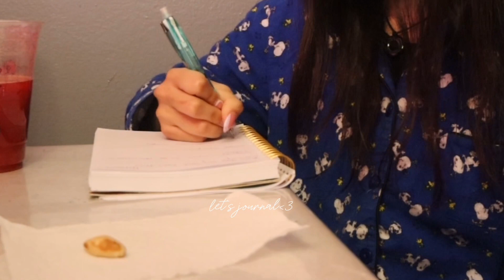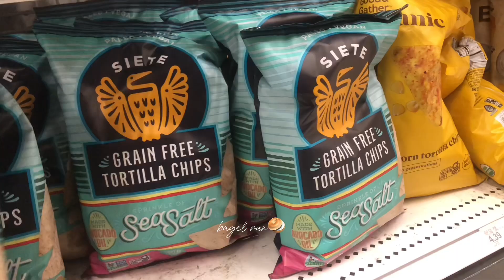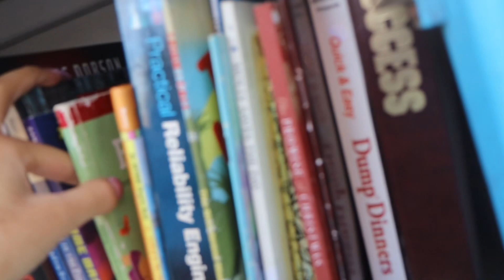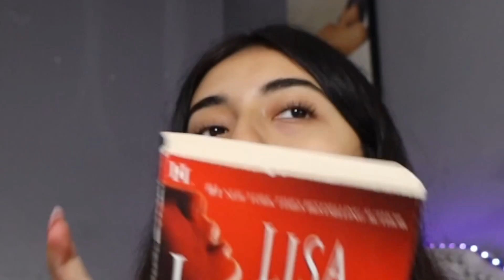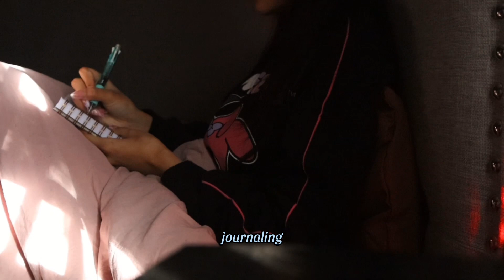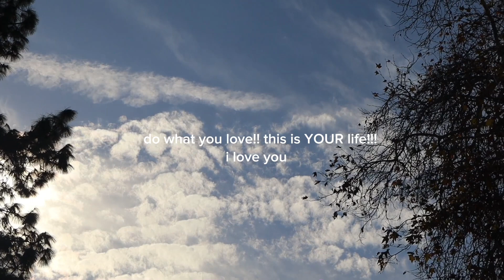a vlog for the girlies .𖥔 𖦹༘⋆𐙚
hiii bookies!!!
i filmed a couple days in my liiifeee! i got a cold but WE MADE THE MOST OF ITTTT😃 i had so much fun filming/editing as always hehe😙😙 let me know what time you’d prefer for my videos to be uploaded! some of you may be in la escuela🫰😊

i hope you enjoyed bookie🎀🤍🥹
I LOVEEE YOUUU SEE YA NEXT TIME
BA BA BA BYEEEE